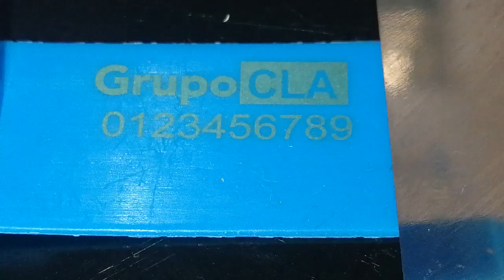fiber laser marking machine for seals 8